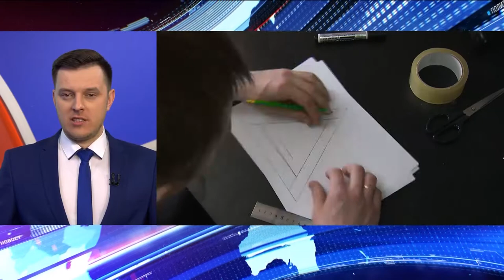В Омске невозможно купить нормальный знак ''Шипы'' для водителей